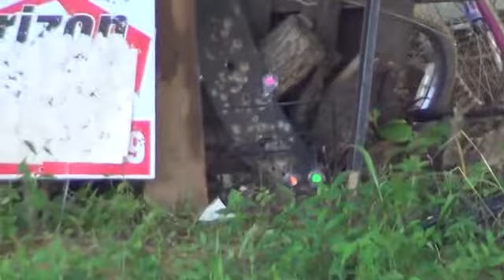Hatsan AT44 QE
Hatsan AT44 QE accuracy testing